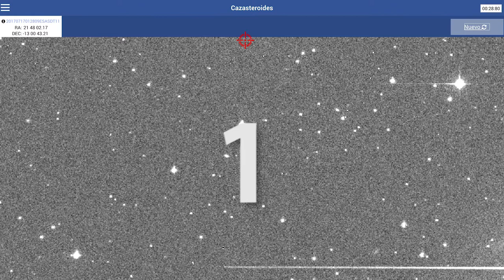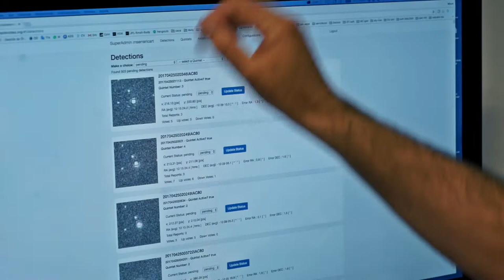CAZASTEROIDES Detección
Tutorial para Detectar Asteroide en la app Cazasteroides (cazasteroides.org)